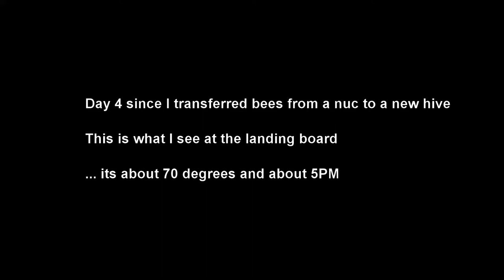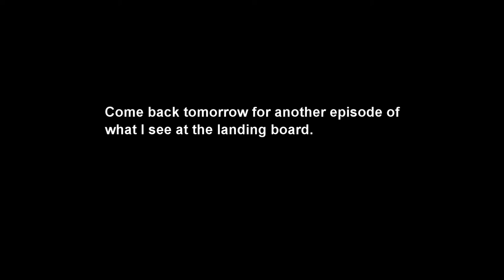what I see at the langstroth bee hive landing board day 4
This is the fourth day since I transferred bees from a nuc to a new langstroth bee hive stick around for more episodes of "what I see at the landing board" ... don't forget to like this video, subscribe to my channel, and click the notifcation to know when new videos are uploaded.